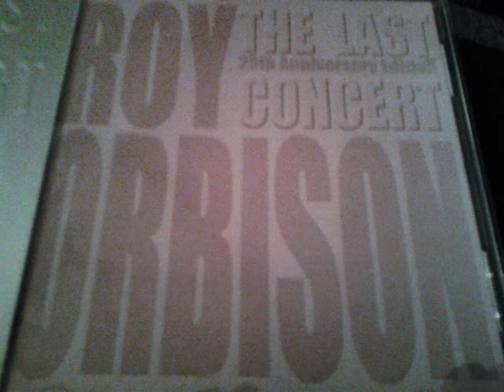Roy Orbison - Leah - The Last Concert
From the The Last Concert: 25th Anniversary Edition

    Only the Lonely,
    Leah,
    Dream Baby,
    In Dreams,
    Mean Woman Blues,
    Blue Bayou,
    Candy Man,
    Crying,
    Ooby Dooby,
    Go Go Go (Down the Line),
    It's Over,
    Working for the Man,
    Lana,
    Oh, Pretty Woman.

All tracks recorded live at The Front Row Theatre, Highland Heights, Ohio -- 12/4/1988

    The Last Interview (live at The Front Row Theatre, Highland Heights, Ohio -- 12/4/1988)
    Photo Montage (live at The Front Row Theatre, Highland Heights, Ohio -- 12/4/1988)
    Video excerpts from shows: Country Club, Reseda, California -- 1981, Rockefeller    Hall, Houston, Texas -- 1986